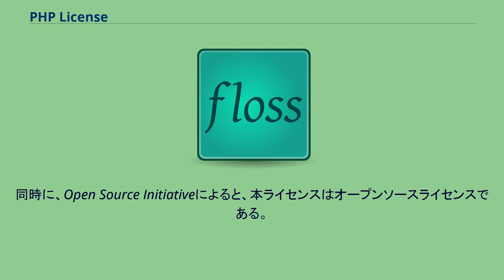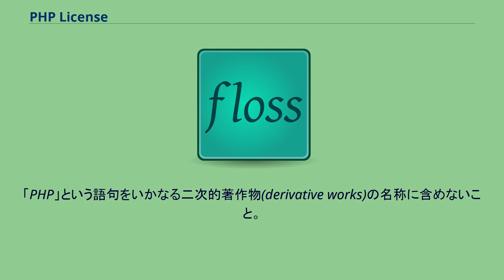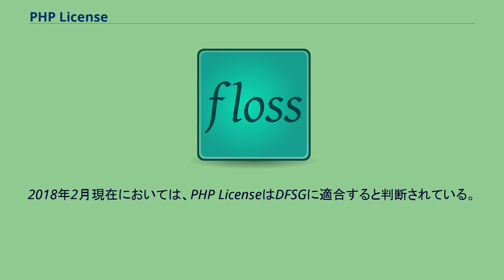PHP License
PHP License（PHPライセンス）は、The PHP GroupによるPHPの処理系のリリースに用いられているソフトウェアライセンスである。
PECLで提供されている拡張についてもこのライセンスが適用されているものが多い。
フリーソフトウェア財団によると、本ライセンスはコピーレフト性を持たず、かつ、フリーソフトウェアライセンスである。
同時に、Open Source Initiativeによると、本ライセンスはオープンソースライセンスである。
このライセンスは、派生物の名称をPHPとすること、および～ for PHPという形式を除いてPHPを名称に含むことを制限するため、GNU General Public License (GPL) と互換性がない（incompatible; 両立しない）。
ベースはApache Software Licenseであり、BSDスタイルのライセンスの一つである。
上記の名称利用制限などからも分かるように、本質的にThe PHP Groupによる成果物に対して適用するために作成されたライセンスであるため、フリーソフトウェア財団やDebianのftpmasterチームなどはPHP LicenseはPHP本体およびそのアドオンに対してのみ適用されるべきで、PHPで書かれたアプリケーションなどには適用しないよう推奨している。
PHPライセンスはソースコードの採用を広めることを目的として作成されている。
再配布（redistribution; 再頒布）は、変更を加えるかどうかに関わらず、ソースコード形式もしくはバイナリ形式で以下の条件においてのみ認められる。
「PHP」という語句をいかなる二次的著作物(derivative works)の名称に含めないこと。
ソースコードが再配布されるいかなる方法においても以下の表示を含むこと。
PHPのバージョン3はデュアルライセンスを用いており、PHP 3のソースコードはPHPライセンスもしくはGPLにおいて利用可能であるが、PHP開発者によると、PHP 4の時点ではGPLのコピーレフトの強制がコードの再利用を制限するとの理由により、GPLにおいてソースコードは配布されていない。
PHPの公式な処理系はそのほとんどの部分がPHP Licenseによってライセンスされるが、プログラミング言語をパース・実行するコア部分のZend Engineのコードについては、PHP Licenseの代わりにそれに非常に似通ったZend Engine Licenseが適用される。
PHP Licenseとの主な違いは、名称の制限がZendおよびZend Engineという語に対するものになっている点である。
PHP LicenseはPHP本体をライセンスすることを目的としていたため、それ以外のソフトウェアに対してPHP Licenseが適用された場合に自由なソフトウェアとして受け入れるのかどうかについて、Debianでは長らくdebian-legalメーリングリストで議論されていた。
2018年2月現在においては、PHP LicenseはDFSGに適合すると判断されている。